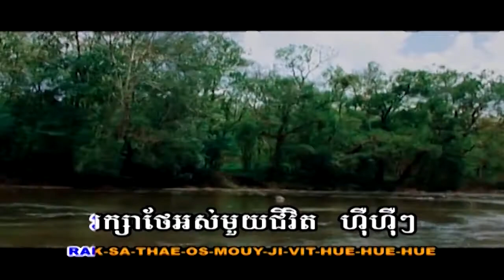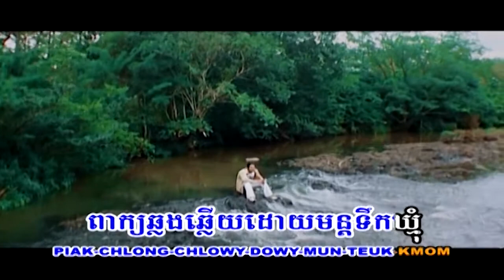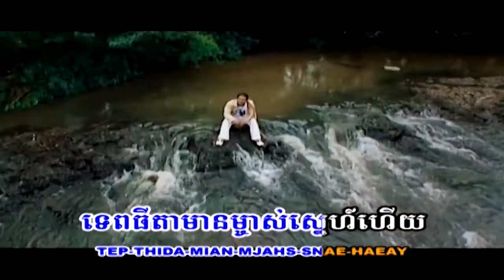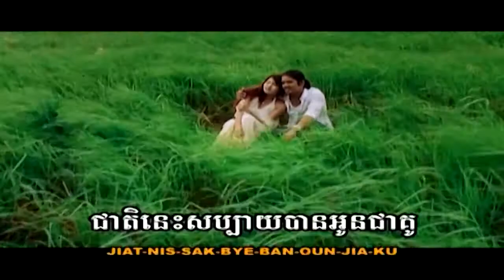ថ្ពាល់អូនក្រហម (MV Karaoke) Master ភ្លេងសុទ្ធ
👉karaoke អូន​គឺជា​ទេពអប្សរ​នៅក្នុងកែវភ្នែករបស់បង​ ថ្ពាល់​អូន​ក្រហម​
សក់​វែង​អន្លាយ​ ត្រគាក​ក្បំ​សាយ​ ស្អាត​អស់​លេីស​ស្រី​  បងសូមបិទទ្វាបេះដូងហេីយណាថ្លៃ​
🎼បទថ្ពាល់អូនក្រហម​
🎤ច្រៀងដោយ​លោក​ម៉េង​ ប៊ុន​លី​
✍️និពន្ធទំនុកច្រៀង​លោក​ហ្វៃ​ សំអាង​
🎼និពន្ធបទភ្លេង​លោក​កែវ​ ម៉ារ៉ា​ SSB studio
🎧mastering by ssb studio CD audio album15
👉DVD karaoke album 6
🎬ដឹកនាំសម្តែង​លោក​អៀប​ ជាម៉េង​
📽ថតដោយ​លោក​ជា​ ឈីម​
👉សម្ដែង​ដោយ​ លោក​ម៉េង​ ប៊ុន​លី​ សឿ​ សុធារ៉ា​
👉Edit music video by mr Den Devid & mr Horm Piseth
👉រក្សាសិទ្ធិ​គ្រប់​យ៉ាង​ដោយ​
Mr Fay Samang Chanel YouTube nice stars production official តែមួយគត់​។
🙏😍សូមអរគុណលោកអ្នកដែលបានចំណាយពេលទស្សនាវីដេអូនេះ
ដេីម្បីទទួលបានវីដេអូថ្មី ៗទៀតសូមអរគុណ